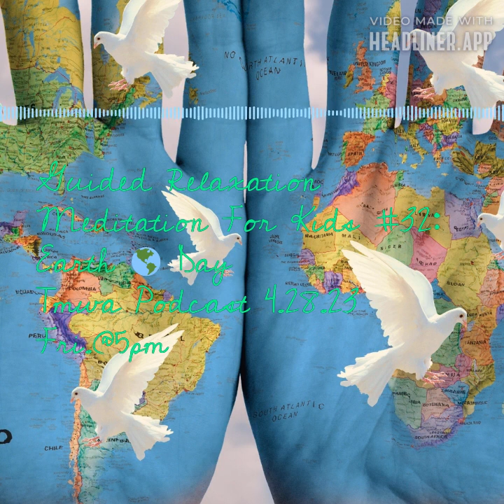TMWA Podcast 4.28.23 Guided Relaxation For Kids #32: Earth 🌎 Day